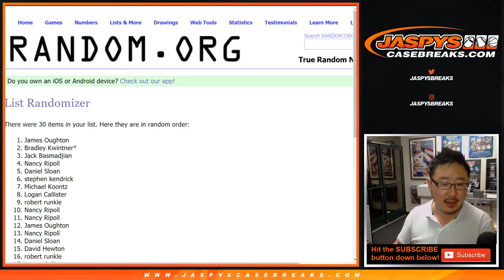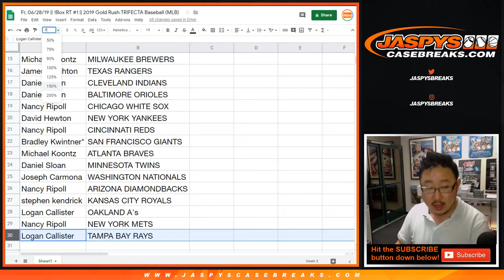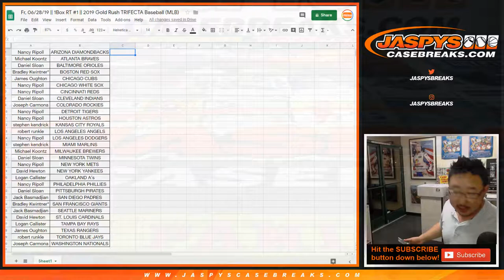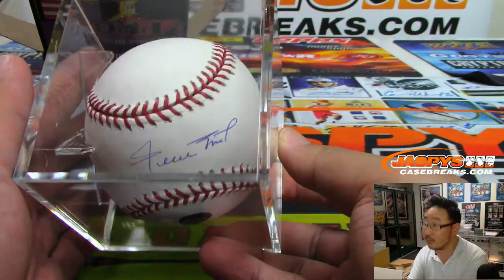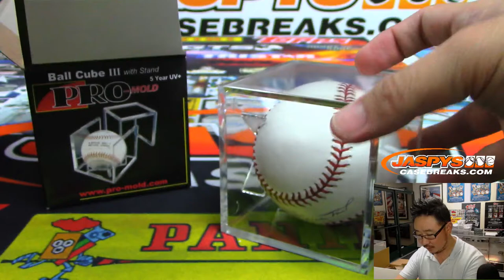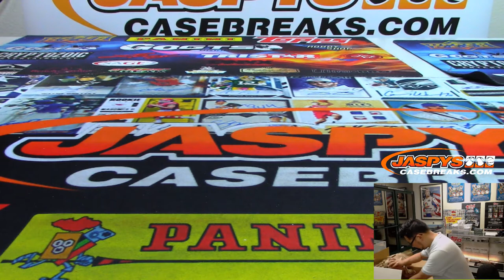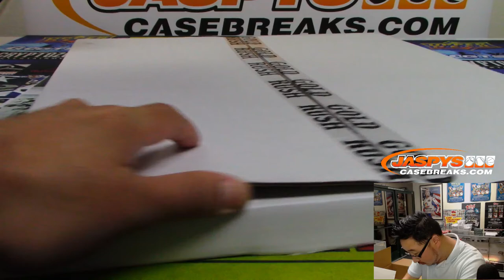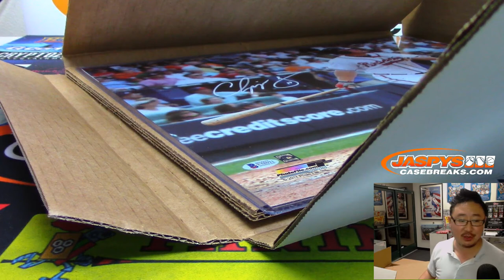Fr, 06/28/19 || 1Box RT #1 || 2019 Gold Rush TRIFECTA Baseball (MLB)